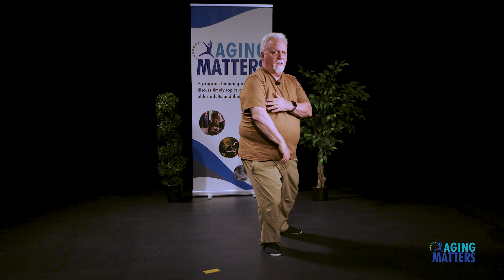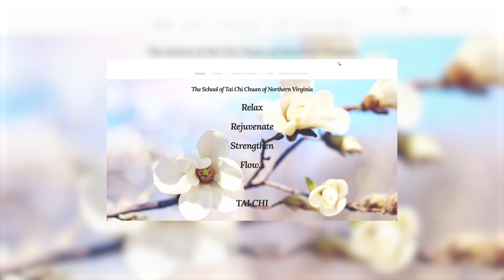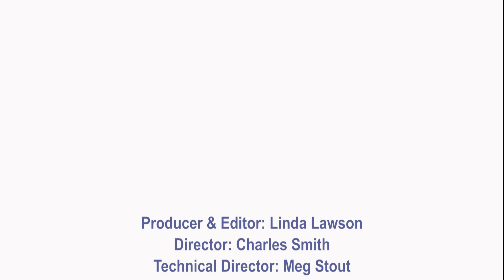Episode 41 - Tai Chi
Tai chi is a Chinese system of slow meditative physical exercises designed for relaxation, balance and health. During this episode, Peter Schwartz, Tai Chi Instructor (The School of Tai Chi Chuan of Northern Virginia), describes physical and mental health benefits of tai chi and what older adults need to know when practicing the exercises.

During the program, Peter demonstrates steps participants practice during a typical tai chi session.